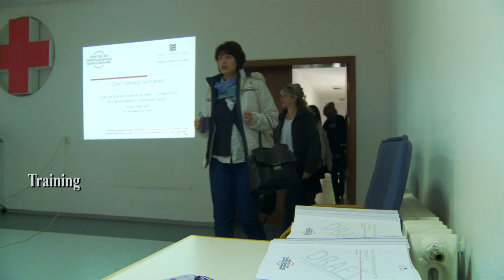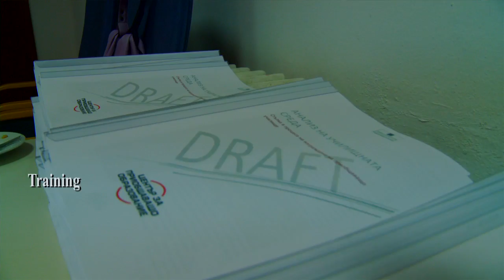One School for All - Trailer